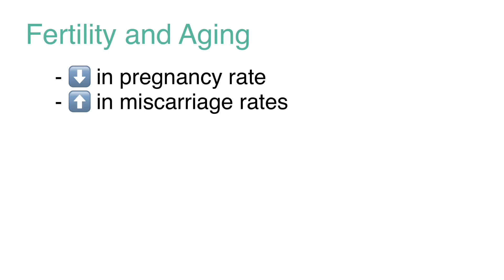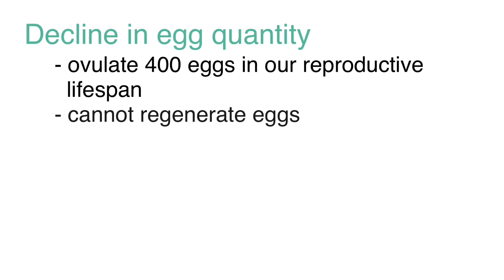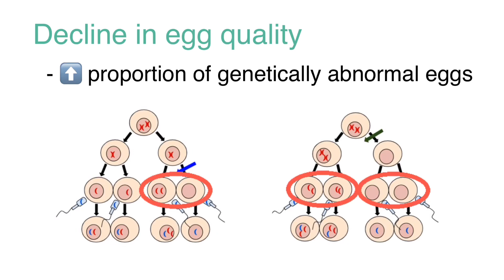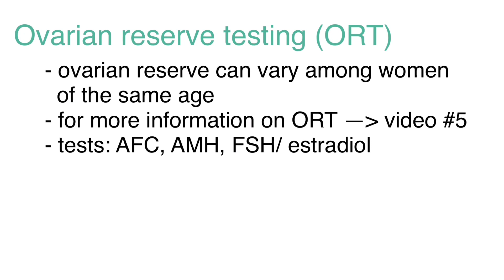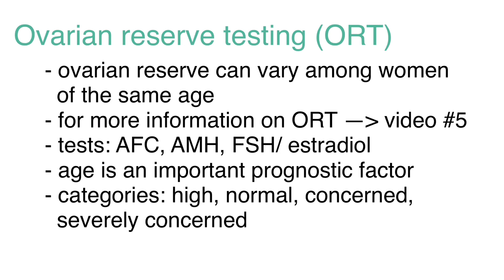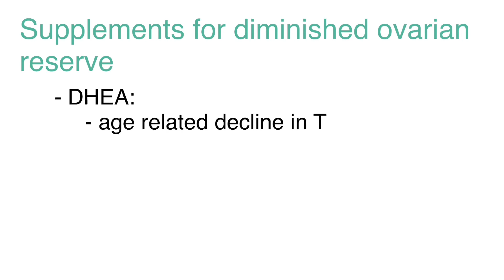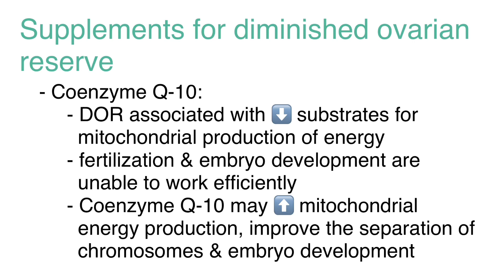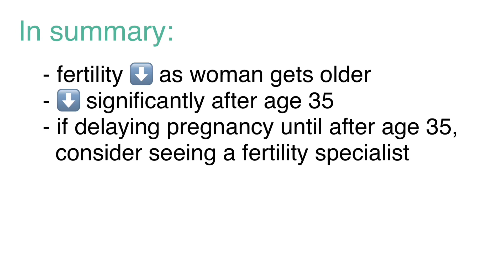Female Aging and Fertility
In this video, learn more about the effects of advancing age on fertility.